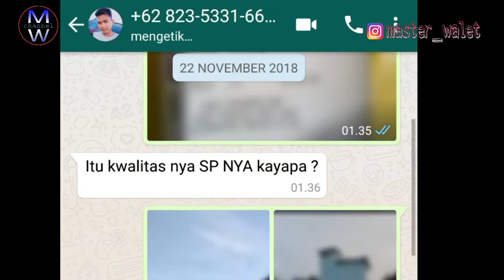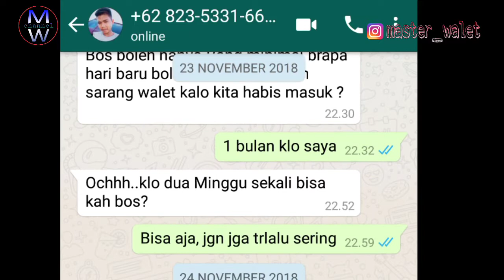Testimoni dari Kuala Kurun Kalimantan Tengah, Maju terus sp grand master 🏝️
Alhamdulillah, kembali jos di kalteng